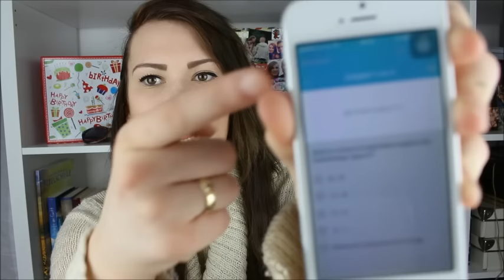MedAT - NC frei Medizin studieren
Schlechter Abischnitt, aber du willst trotzdem Medizin studieren? In diesem Video erfährst du wie du ungeachtet deiner Abinote einen Medizinstudienplatz ergattern kannst.

Medfreak gibts auch auf